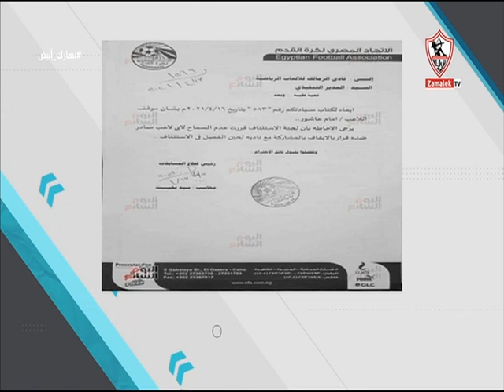نهارك أبيض - مقدمة قوية من أحمج علي بشأن مباراة السوبر "انا بوجه كلامي للناس اللي بتتكلم عن المبادئ"